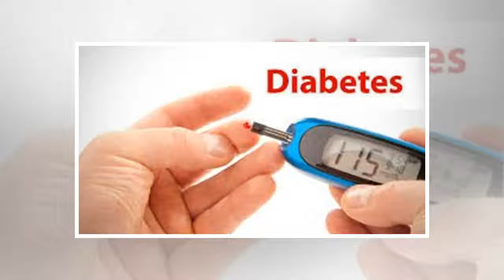Jangan Tidur Terlalu Banyak di Akhir Pekan, Ini Akibatnya Untukmu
Jangan Tidur Terlalu Banyak di Akhir Pekan, Ini Akibatnya Untukmu When we lose one we love, our bitterest tears are called forth by the memory of hours when we loved not enough. -- Vemale.com - Akhir pekan memang merupakan waktu yang pas jika digunakan untuk merelaksasi pikiran maupun mengistirahatk...